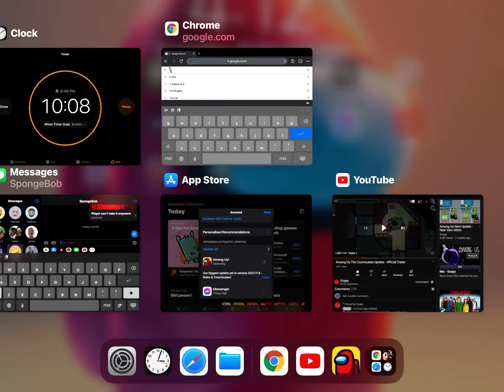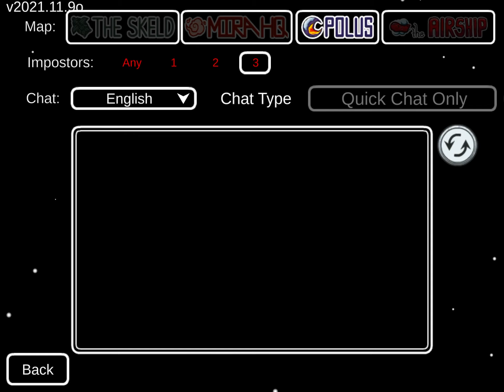Among us update “weird”